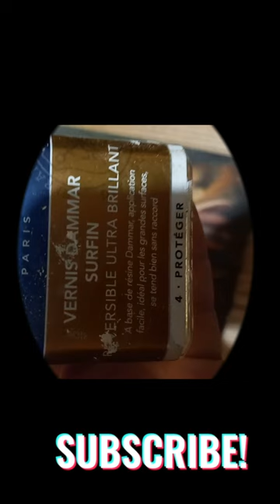Rembrandt portrait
Watch me clean up my first oil painting of Rembrandt I made while attending art school. I am confident that you will love it. I am grateful for your support.